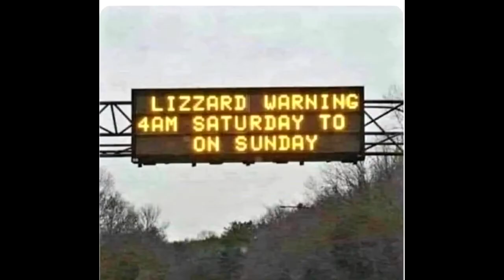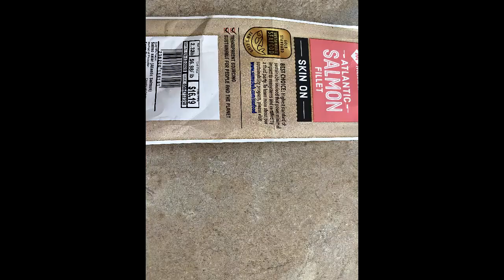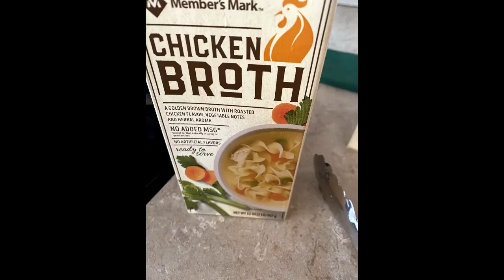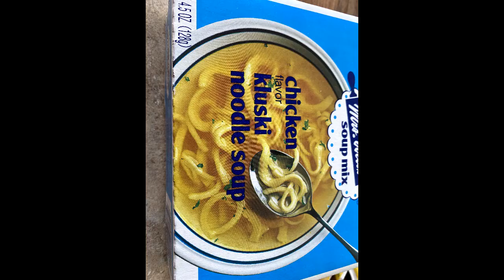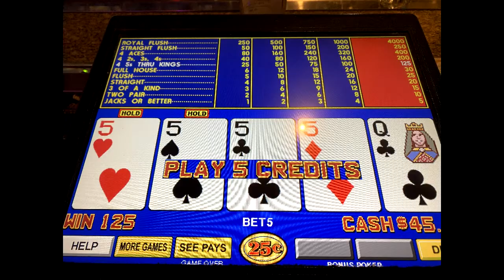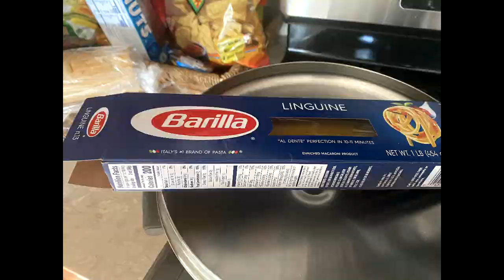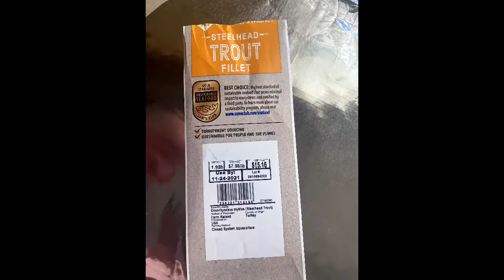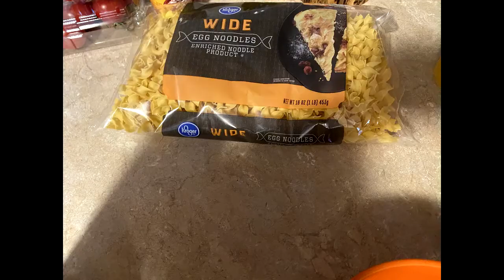A FEW MOMENTS OF 2021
Cooking, Food, Kids, Family and Friends   2021 Review